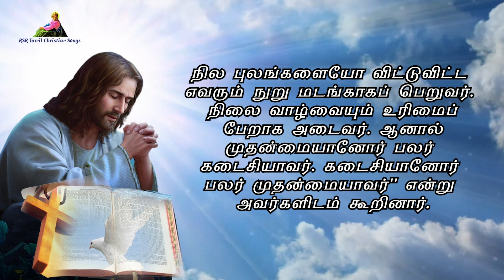இன்றைய வசனம் | Today Bible Verse in Tamil 22-08-23 | Today's Bible Gospel | நற்செய்தி வாசகம்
முதல் வாசகம் 00:00:00
பதிலுரைப் பாடல் 00:05:09
நற்செய்தி வாசகம் 00:06:58

பொதுக்காலம் 20வது வாரம்
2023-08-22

அல்லேலூயா, அல்லேலூயா! நம் ஆண்டவர் இயேசு கிறிஸ்து செல்வராயிருந்தும் அவருடைய ஏழ்மையினால்
 நீங்கள் செல்வராகுமாறு உங்களுக்காக ஏழையானார். அல்லேலூயா.

நற்செய்தி வாசகம்
மத்தேயு எழுதிய நற்செய்தியிலிருந்து வாசகம் 19: 23-30
அக்காலத்தில் இயேசு தம் சீடரிடம், ``செல்வர்
விண்ணரசில் புகுவது கடினம் என நான் உங்களுக்கு
 உறுதியாகச் சொல்கிறேன். மீண்டும் உங்களுக்குக்
 கூறுகிறேன்: செல்வர் இறையாட்சிக்கு உட்படுவதை
 விட ஊசியின் காதில் ஒட்டகம் நுழைவது எளிது''
என்றார். சீடர்கள் இதைக் கேட்டு, ``அப்படியானால்
 யார்தாம் மீட்புப் பெற முடியும்?'' என்று கூறி மிகவும்
வியப்படைந்தார்கள்.
இயேசு அவர்களைக் கூர்ந்து நோக்கி, ``மனிதரால்
இது இயலாது. ஆனால் கடவுளால் எல்லாம் இயலும்''
என்றார். அதன் பின்பு பேதுரு இயேசுவைப் பார்த்து,
``நாங்கள் எல்லாவற்றையும் விட்டுவிட்டு உம்மைப் பின்பற்றியவர்களாயிற்றே; எங்களுக்கு என்ன
கிடைக்கும்?'' என்று கேட்டார். அதற்கு இயேசு,
 ``புதுப் படைப்பின் நாளில் மானிட மகன் தமது
 மாட்சிமிகு அரியணையில் வீற்றிருப்பார். அப்போது
 என்னைப் பின்பற்றிய நீங்களும் இஸ்ரயேல்
 மக்களின் பன்னிரு குலத்தவர்க்கும் நடுவர்களாய்ப்
பன்னிரு அரியணைகளில் வீற்றிருப்பீர்கள் என
 உறுதியாக உங்களுக்குச் சொல்லுகிறேன்.
மேலும் என் பெயரின் பொருட்டு வீடுகளையோ,
சகோதரர்களையோ, சகோதரிகளையோ,
 தந்தையையோ, தாயையோ, பிள்ளைகளையோ,
நில புலங்களையோ விட்டுவிட்ட எவரும் நுறு
 மடங்காகப் பெறுவர். நிலை வாழ்வையும் உரிமைப்
 பேறாக அடைவர். ஆனால் முதன்மையானோர்
பலர் கடைசியாவர். கடைசியானோர் பலர்
 முதன்மையாவர்'' என்று அவர்களிடம் கூறினார்.